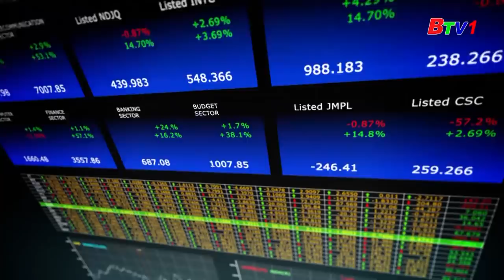Ổ sán dây lợn Bình Phước vì sao bùng phát ? - SAIGONTV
Ổ sán dây lợn Bình Phước vì sao bùng phát ?